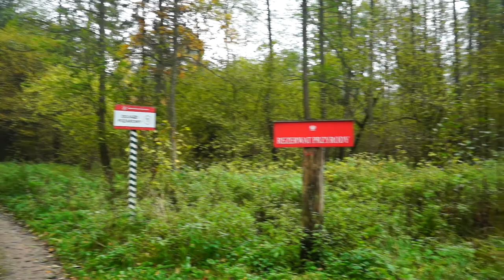26.10.20 (2)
Puszcza Białowieska, trasa kolejki wąskotorowej Hajnówka- Topiło.